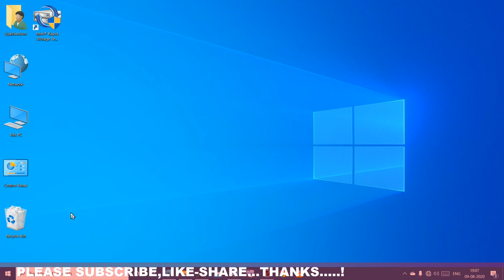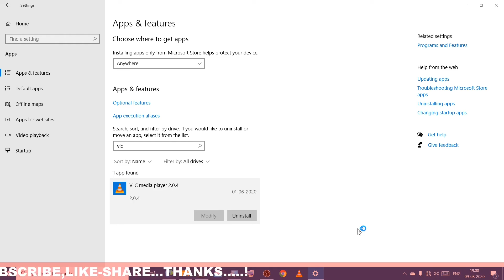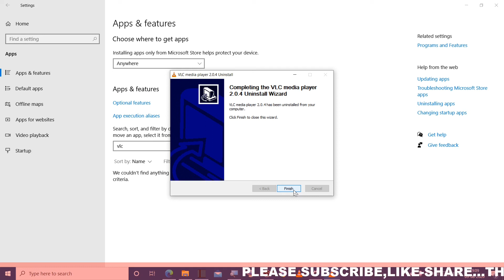How to Uninstall Any Software in Windows 10 in Hindi | Windows 10 मे Application kaise delete kare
दोस्तो नमस्कार , आज हम सिखेंगे How to Uninstall Any Software in Windows 10 in Hindi पूरी जानकारी हिंदी में .इस विडियो मे है! विडियो पसंद आया हो तो विडियो को लाइक और शेयर जरुर करे ,और अगर आप कुछ कहना या पूछना चाहते है तो कृपया नीचे दिए गए कमेंट बॉक्स में लिखें , हमारे YouTube चैनल को सब्सक्राइब जरुर करे !!
! धन्यवाद !

इस व्हिडियो मे हम सिखेंगे  How to uninstall any software in windows 10 in hindi जब हम कोई अप्लिकेशन uninstall करते है तो सिस्टिम पर लोड कम हो जाता है,  इसिकारण सिस्टिम फास्ट होने मे मदत मिलती है.

 Update Windows 10 ke liye link pe click kare

This tutorial will apply for computers, laptops, desktops.

Four Ways to Open Control Panel In windows 10| Control Panel ओपन करने के चार तरिके.

A current driver on your PC may be better than the driver we're trying to install. We'll keep trying to install.

Easy Capture Manager Window ko kaise Close kare | How to disable Easy Capture Manager on window 10?

How to Create Hard Disk Partition On windows 10 in Hindi |Computer हार्ड डिस्क पार्टिशन कैसे बनाये?

How To Create Gmail Account in Hindi Step By Step  2020